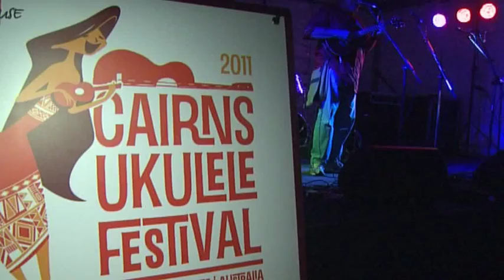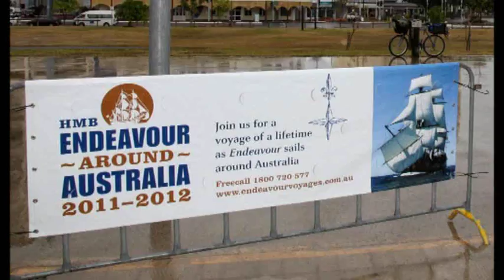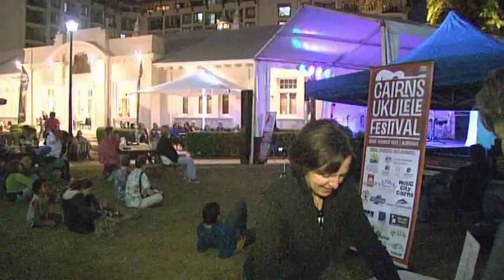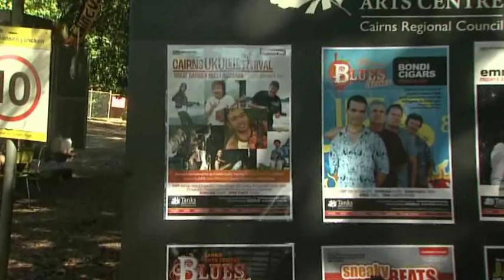CAIRNS UKULELE FESTIVAL 2011 Highlights video full version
The Cairns Ukulele Festival is an annual festival held in North Queensland, Australia.

The festival runs for over a week and comprises a range of events, such as a ukulele building course, a charity uke art exhibition, and concerts by ukulele royalty from around the globe. A world record attempt was  also made, and thousands played their ukuleles on the Great Barrier Reef, in the city, and in the tropical rainforest.

This 2011 cairns ukulele festival highlights video covers those events and more, and is a true musical buffet for ukulele and music lovers alike.

The Cairns Ukulele Festival is organised by the Cairns Ukulele Club Inc., a non-profit organisation.